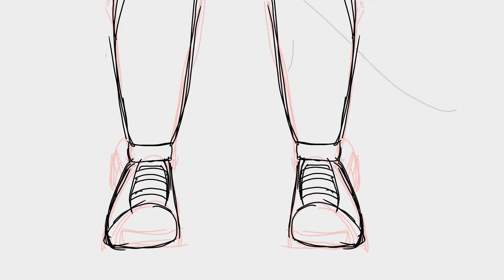This Is Not Enough. This Is Not Enough. This Is Not Enough. This Is Not Enough. This Is Not Enough.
Not Enough.
Not Enough.
¤Animatic That Will Never Be Finished¤

📱Programs Used📱
Flipaclip